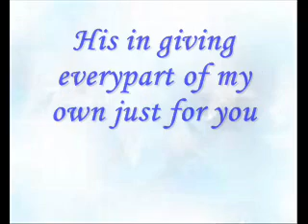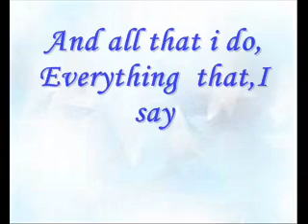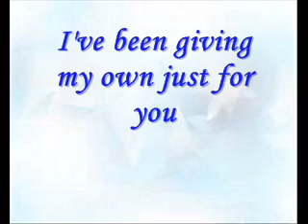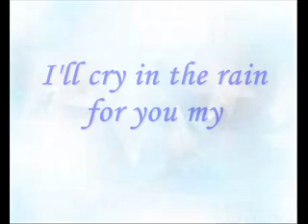Inspirational Love Quotes - " To my friend "